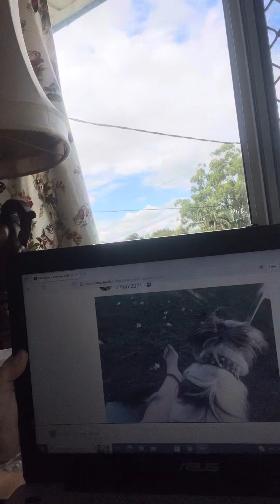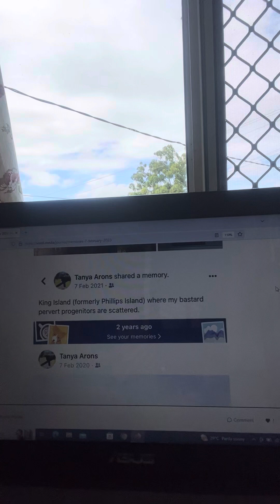Readings 7 February 2024 (Part Two!)!